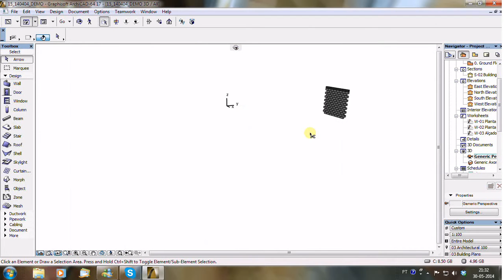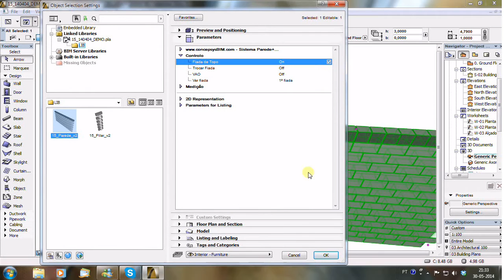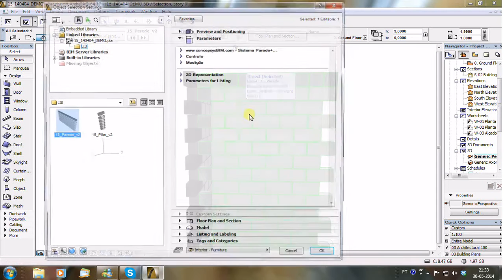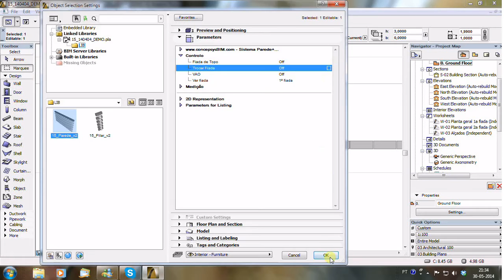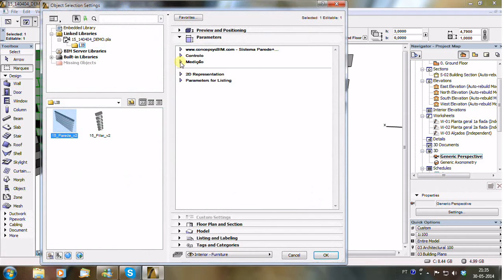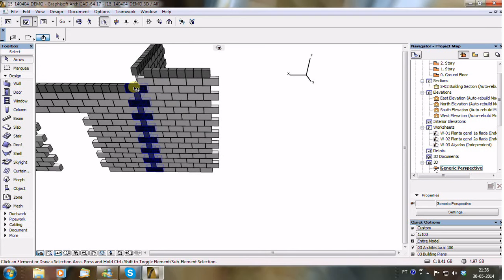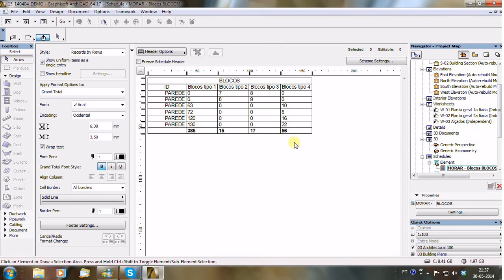concepsysBIM - Wall detail system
concepsysBIM - desenvolvimento de bibliotecas de objectos BIM profissionais